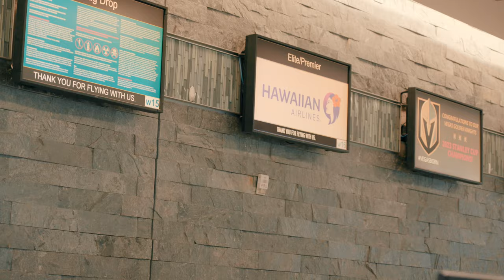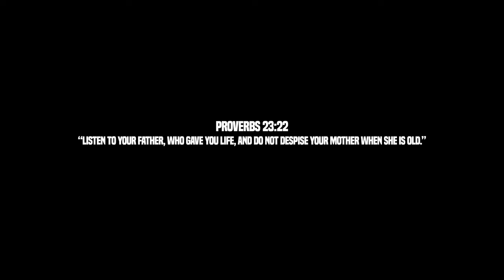EMOTIONAL GOODBYE to our MOM going back to SAMOA!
Talofa Ualesi Fam! We hope you enjoyed it! Thank you & faafetai tele lava for all the love and support! Much love from The Ualesi Family & God bless❤️

HOW I MAKE MY VIDEOS ⬇️⬇️⬇️

- MY ALL TIME VLOGGING CAMERA AND AFFORDABLE
- BEST VLOGGING MICROPHONE
- MY ALL TIME FAVORITE DRONE
- PERFECT TRAVELING TRIPOD
- BEST VLOGGING CAMERA 2
- BEST VLOGGING MICROPHONE 2
- FAVORITE VLOGGING LENS
- B-ROLL LENS
- BEST EDITING EQUIPMENT